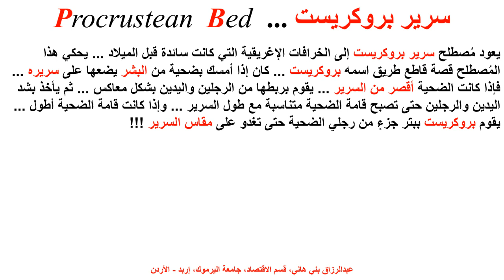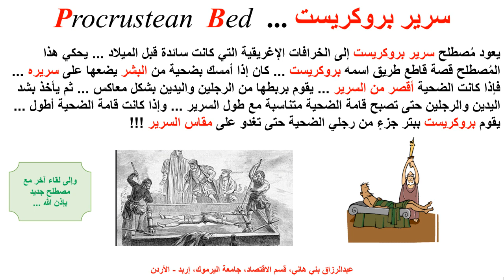سرير بروكريست Procrustean Bed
يشرح هذا المصطلع مصطلح فلسفي هو سرير بروكريست Procrustean Bed وهو تعبير مجازي عن الماس الذين يلون الكلام والحقائق كي تتناسب مع مصالحهم ...